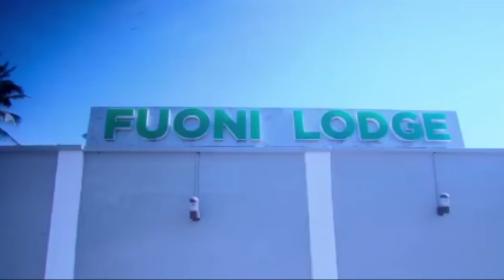Ratiba ya frofesa mk sai fuon lodge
Video from tamtam Band